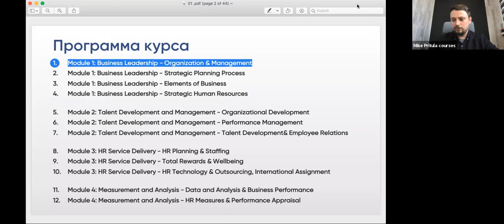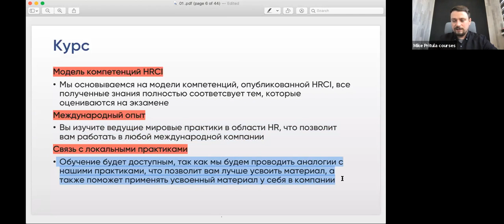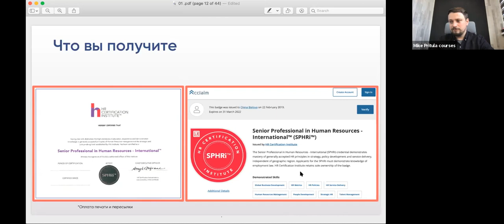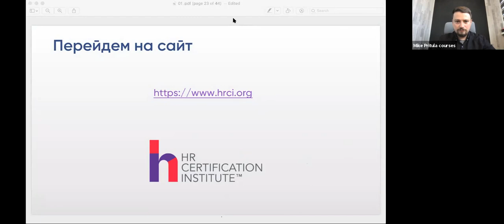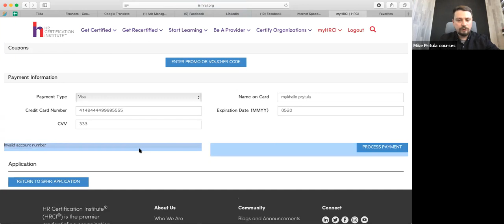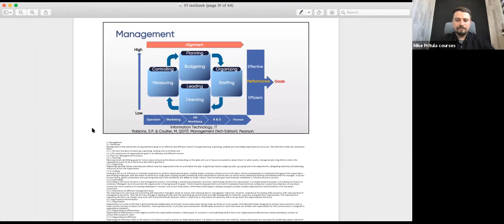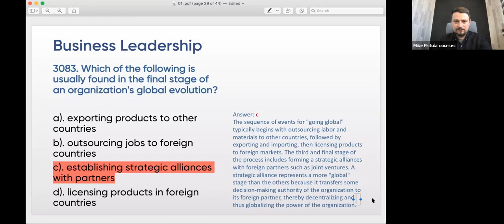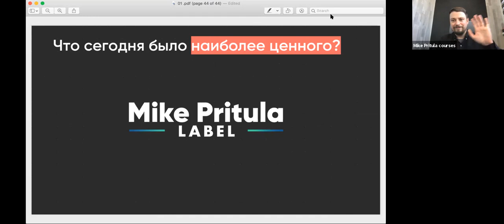Раскройте преимущества сертификации SPHRi для международных HR-специалистов!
Если вы ищете сертификацию HR, которая выделяется среди других, то обратите внимание на сертификацию HR SPHRi от HRCI. Эта сертификация предлагает международным HR-специалистам ряд преимуществ, которые не имеют себе равных.

В этом видео мы рассмотрим некоторые преимущества сертификации HR SPHRi от HRCI и покажем вам, почему эта сертификация идеально подходит для вас! После просмотра этого видео вы будете готовы начать свой путь к карьере HR-специалиста вашей мечты!
Приходите на курс 👆